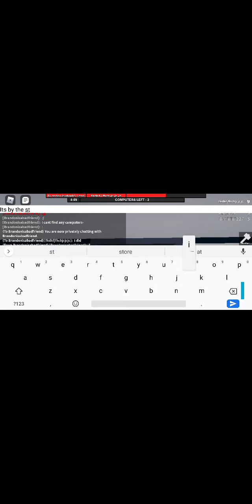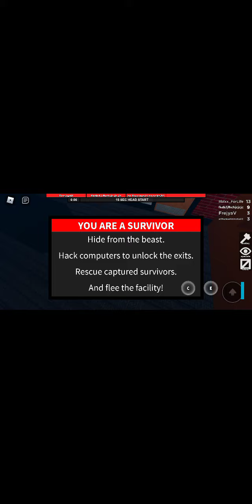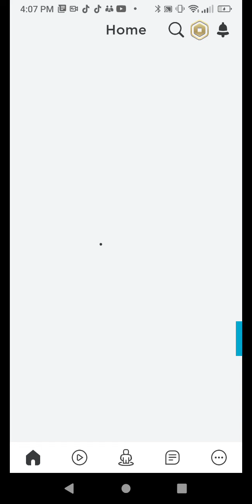Playing flee the facility part 2 with mimi